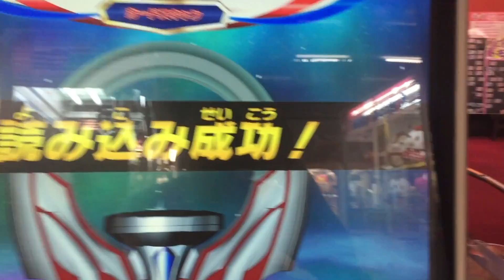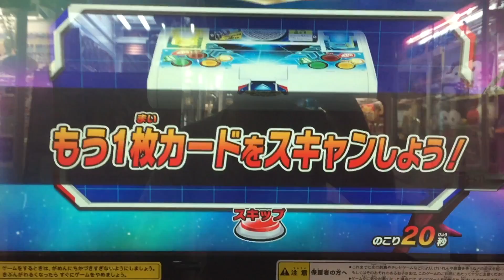ウルトラマンオーブ スラッガーエース 本編未登場のオリジナル形態! セブンさんとエースさん！ ウルトラマンフュージョンファイト! 第2弾 ultraman orb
ウルトラマンオーブ スラッガーエース 本編未登場のオリジナル形態! ウルトラセブンさんとウルトラマンエースさん！ ウルトラマンフュージョンファイト!第2弾